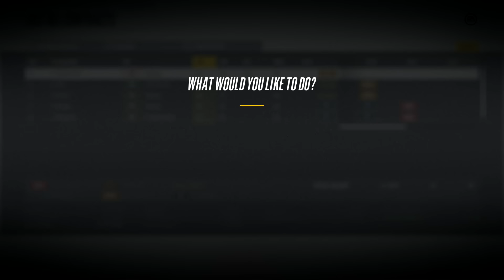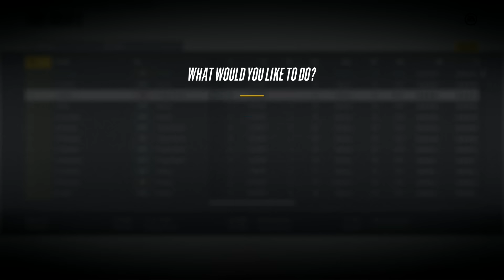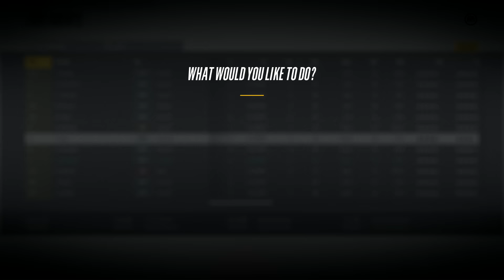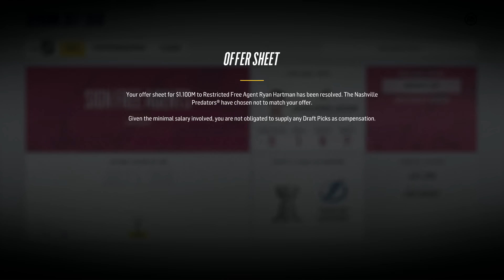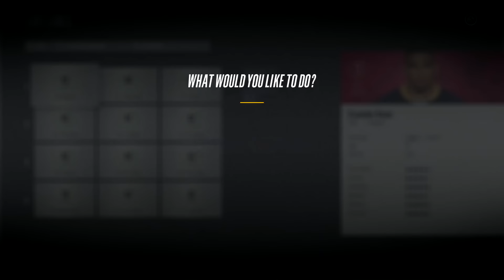ARIZONA COYOTES REBUILD! 2020 CUP OR BUST (NHL 18 Franchise Mode)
NHL 18 FRANCHISE MODE ARIZONA COYOTES 2020 CUP OR BUST

How I Record My Videos:

Gaming Monitor
Capture Card

In this Franchise Mode video we become the GM of the Arizona Coyotes in an attempt to rebuild them into a Stanley Cup winning team by the year 2020